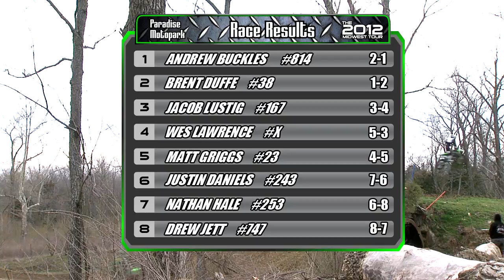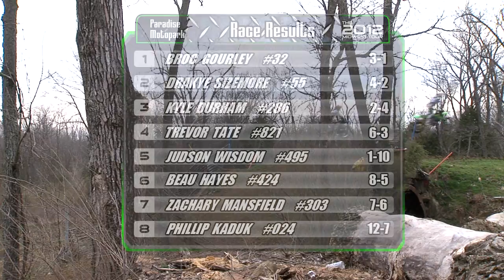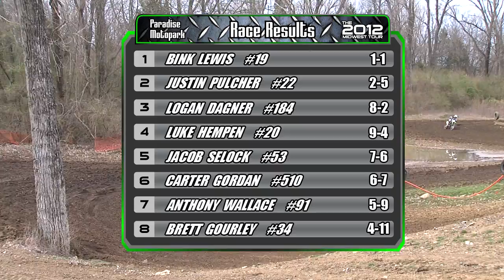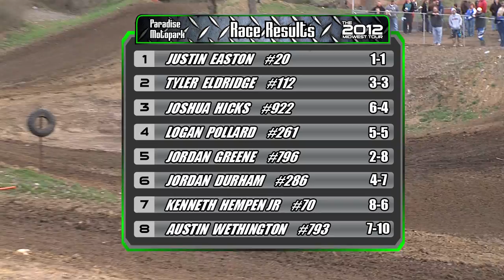The Midwest Tour at Paradise Motocross Park- Part 1 of 2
The Midwest Tour crew started off 2012 with a trip to Paradise Motocross Park in Duquoin, IL for the Loretta Lynn's Area Qualifier.  The weather was excellent and the racing intense.  Check out the highlights to find out who qualified.